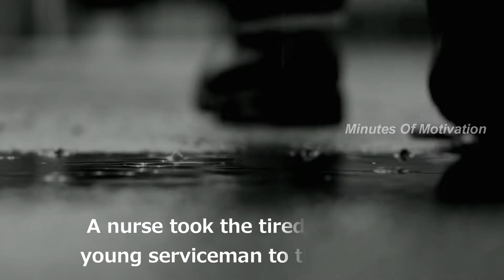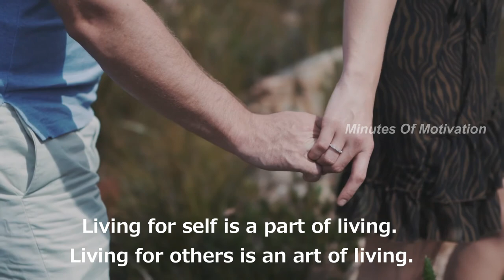Mr.William Grey | Short Motivational Story | Short Story #54 | English | Minutes Of Motivation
A nurse took the tired, anxious young serviceman to the bedside. "Your son is here," she said to the old man, she had to repeat the words several times before the patient's eyes opened. Heavily sedated because of the pain of his heart attack, he dimly saw the young uniformed Serviceman standing outside the oxygen tent. He reached out his hand.